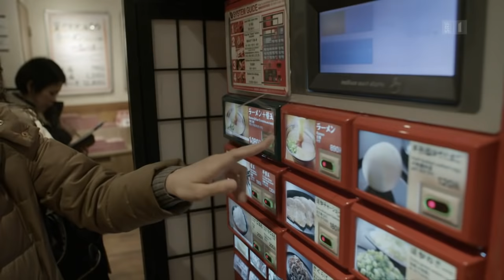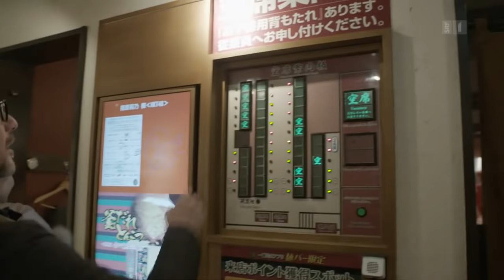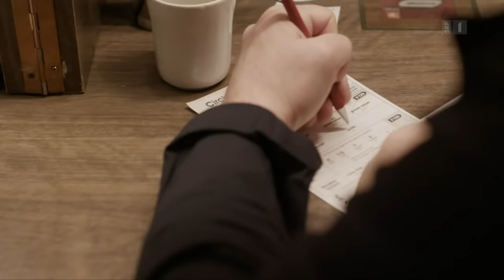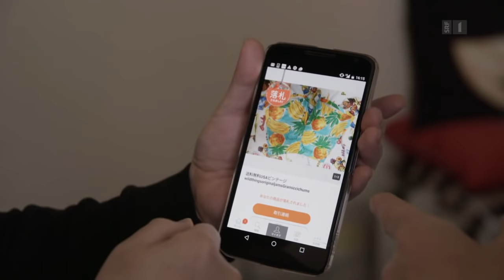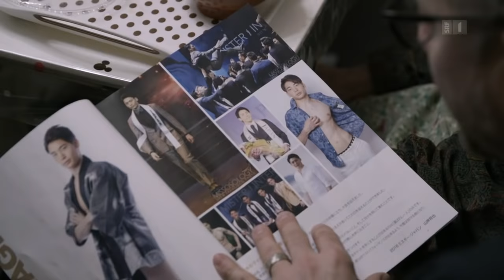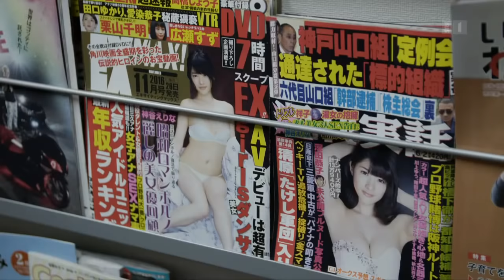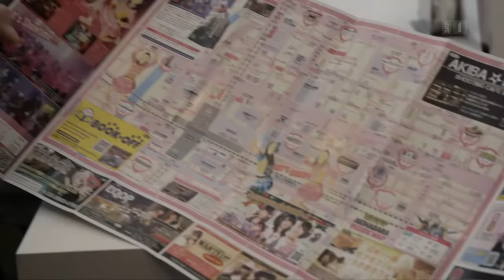Patrick Rohr im Land der aufgehenden Sonne | Fokus Japan (1/3) | Doku | SRF Dok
In der Megacity Tokio beginnt der Fotojournalist Patrick Rohr seine Reise durch das Land der aufgehenden Sonne.

In der ersten Folge von Fokus Japan begegnet Patrick Rohr der Halbschweizerin Christine Haruka, die als TV-Talent in ganz Japan bekannt ist. Er trifft auf den Fischverkäufer Yuki, den Barkeeper Yugo, und lernt die Girlband Kamen Joshi kennen, deren Ambitionen von der Popmusik-Industrie ausgenutzt werden.

 👇 Mehr zum Thema Dokus & Reportage gibt es hier:
👥 SRF Dok auf Facebook: